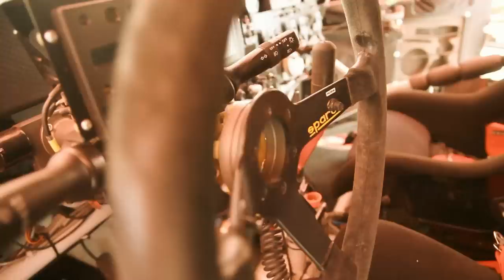Giniel De Villiers races a Dakar dream machine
Giniel De Villiers of Toyota All Speed preparing for Dakar 2014.